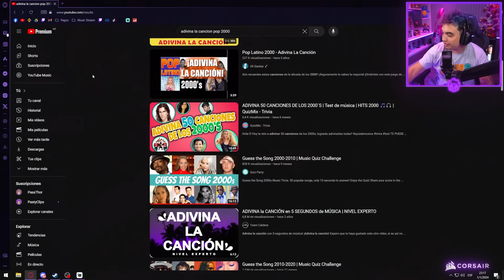PASTY ADIVINA LA PELI POR LA IMAGEN 🎥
Quiz de 100 películas! Pasty adivina la peli por la imagen!